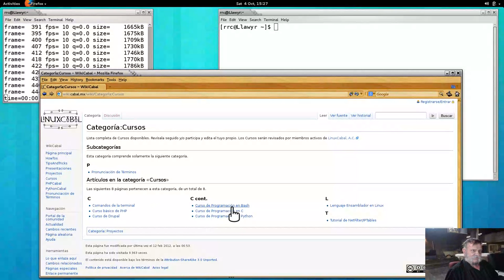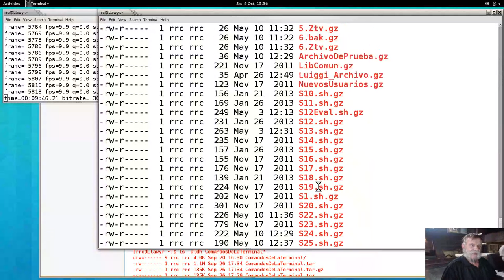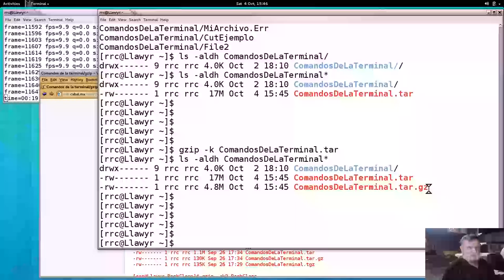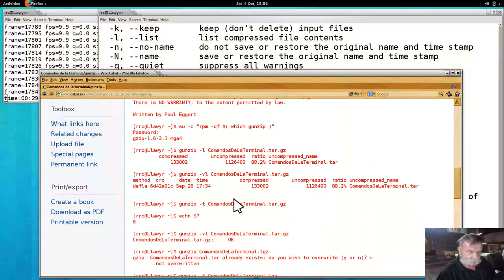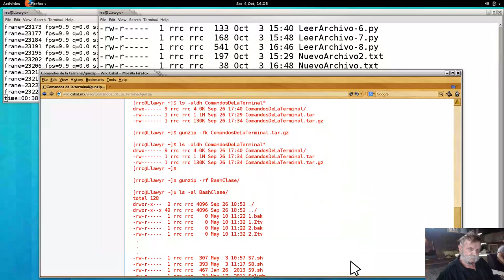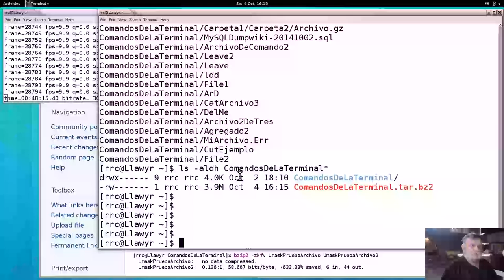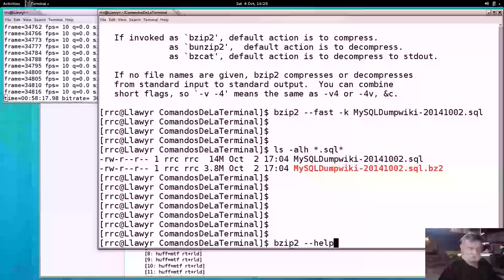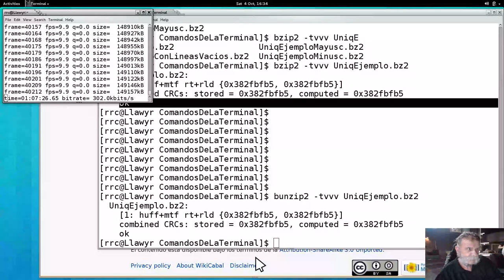Comandos de la terminal 39 - 20141004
Comandos de la terminal GNU y UNIX impartido por Richard Couture en las instalaciones de LinuxCabal el 04 de October, 2014 - Puedes descargar los ejemplos de